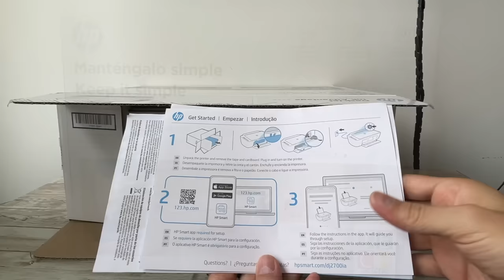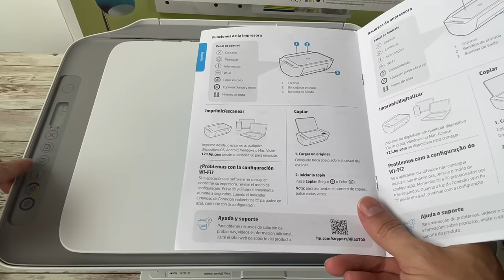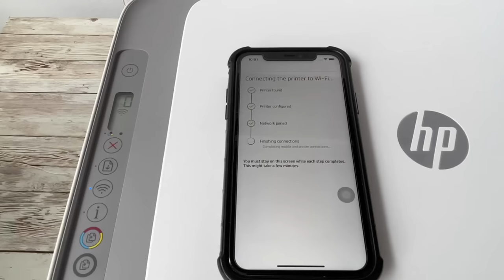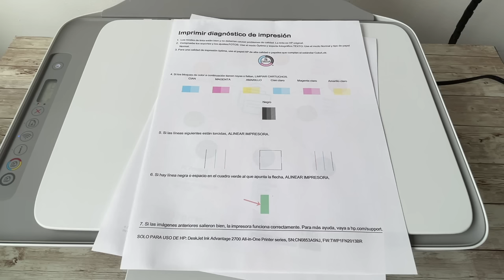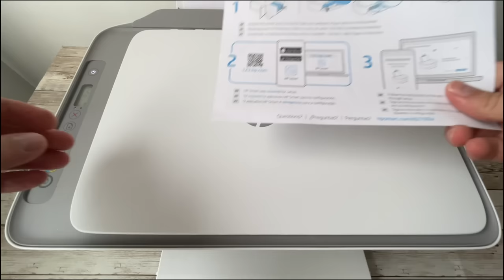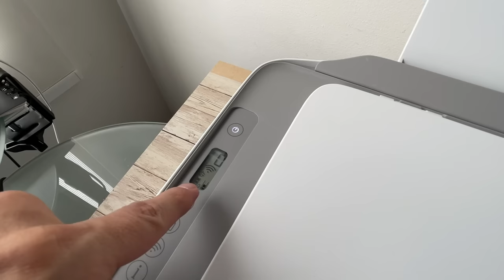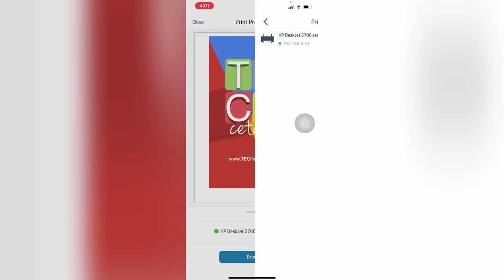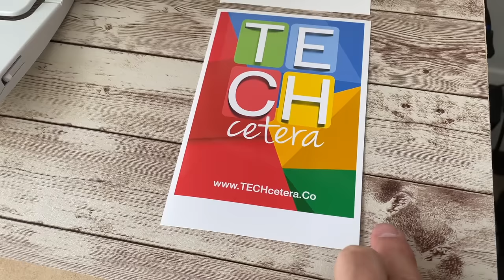Conozca la impresora HP DeskJet Ink Advantage 2775 en detalle!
📌 Contenido 📌

HP DeskJet 2775: Tu Solución de Impresión Económica y Eficiente!

Descubre la impresora HP DeskJet Ink Advantage 2775, una solución de impresión todo-en-uno diseñada para simplificar tus tareas diarias. En este video, te mostramos cómo configurar tu impresora de forma rápida y sencilla, conectarte sin cables usando la conexión WiFi y aprovechar los consumibles de bajo costo. Aprende a utilizar la aplicación HP Smart para maximizar la funcionalidad de tu impresora desde cualquier dispositivo, sea iOS o Android. Ideal para el hogar o la oficina pequeña, la HP DeskJet 2775 ofrece calidad y conveniencia a un precio accesible. No te pierdas nuestro detallado review y descubre por qué esta impresora es la elección perfecta para ti!

📌 ÍNDICE 📌

00:00 Introducción a la multifuncional HP DeskJet 2775
00:51 Las instrucciones de uso de la multifuncional HP DeskJet 2775
01:49 La configuración de la multifuncional HP DeskJet 2775
02:28 La conexión a wifi de la multifuncional HP DeskJet 2775
02:59 La app de HP smart para usar la multifuncional HP DeskJet 2775
05:05 Las opciones para mejorar la calidad de la impresión en la multifuncional HP DeskJet 2775
06:56 Las herramientas de calidad de la multifuncional HP DeskJet 2775
07:04 Cómo sacar una copia en la HP DeskJet 2775?
08:03 Cómo saber cuánto queda en los consumibles de la multifuncional HP DeskJet 2775?
09:47 Cómo conectarse a la HP DeskJet 2775 vía WiFi Direct?
10:53 Imprimir desde iOS en la la HP DeskJet 2775
11:44 Los resultados de las pruebas de impresión de la multifuncional HP DeskJet 2775
12:39 El resumen de la experiencia con la multifuncional HP DeskJet 2775

📌 Media 📌